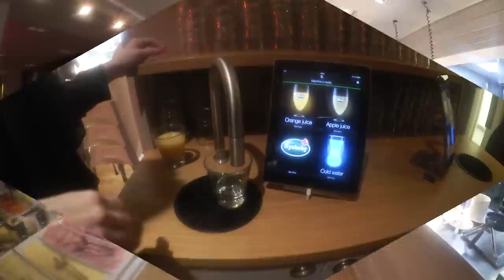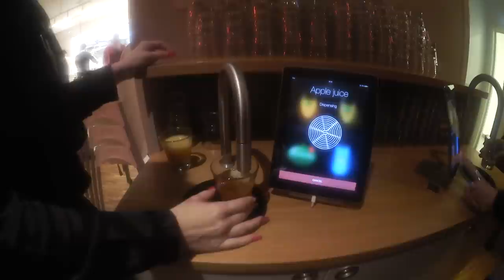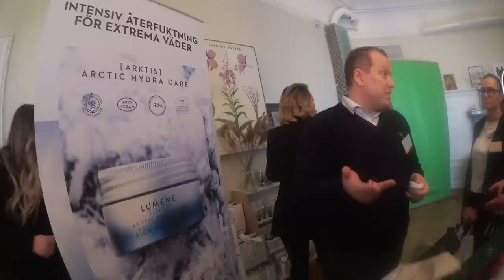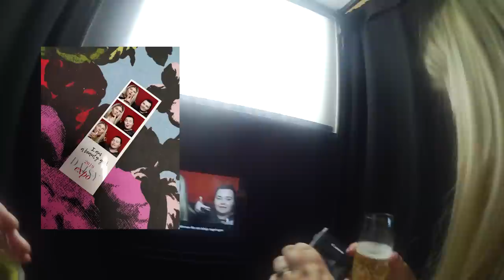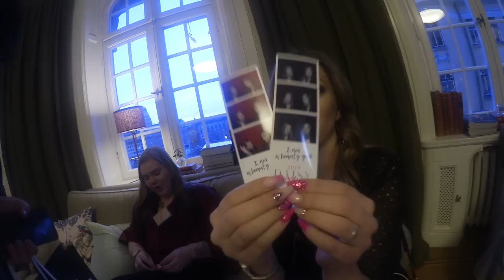VLOGG DAISY EXPO - Dag 2 - Fyller resväskan med smink, hudvård och hårvård!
GODMORGON - Idag är jag i Stockholm och Daisy expo 2019 drar igång på riktigt!  Förutom att daisy beauty är bästa gänget så är Daisy Expo en utmärkt nätverksmöjlighet för influencers och företag. Det har varit helt sjukt roligt och ser fram emot att dela detta med er!
SÅ HÄR KÖR VI: VLOGG FRÅN DAISY EXPO 2019!

Länkar till alla (förlåt om jag glömt någon!) härliga influencers som är med i vloggen: